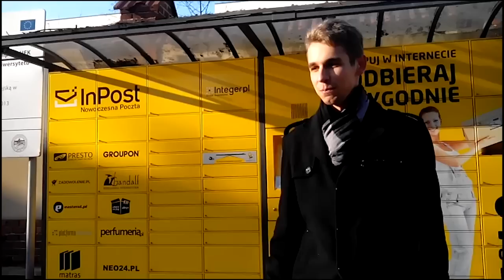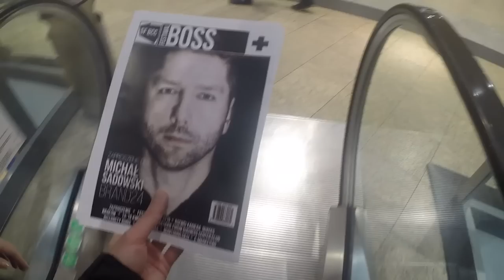Festiwal BOSS 2015 w Krakowie z perspektywy organizatora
Kilka miesięcy przygotowywań, 6 dni festiwalu, niezapomniane wspomnienia i najlepszy team - tak wyglądał Festiwal BOSS w Krakowie.